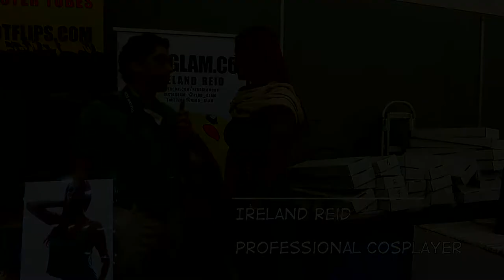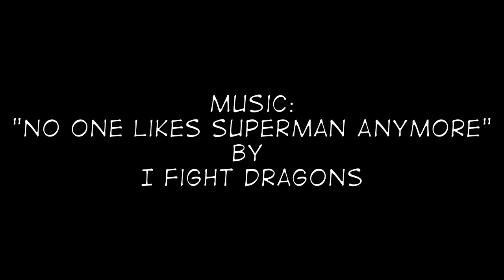Baltimore Comic-Con 2016 - Music and Comic Books Panel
Comics might not contain music, but music can be a big part of comics. This panel discusses all the ways music intersects with comics - inspiration, background noise to help the writers, and as the subject of comics themselves.